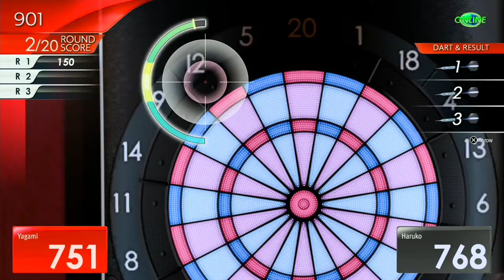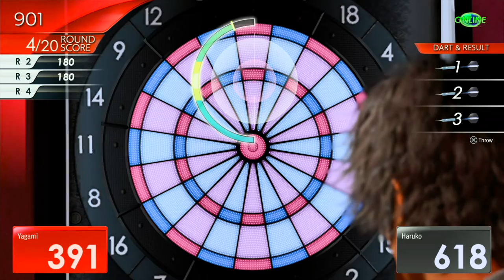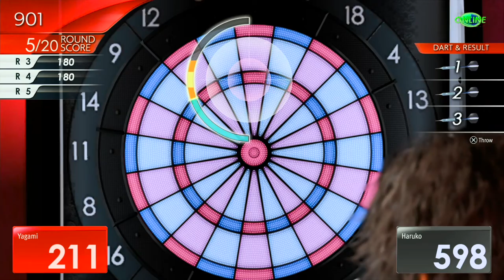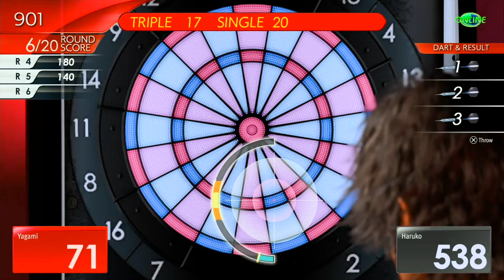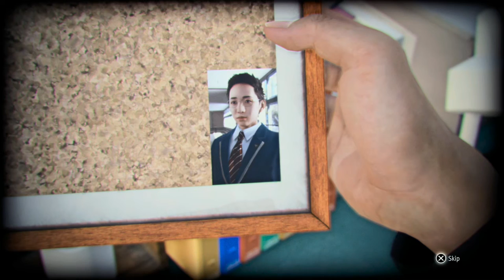Lost Judgment - Part 17: Between Girl's Bar, Boxing and Main Story.